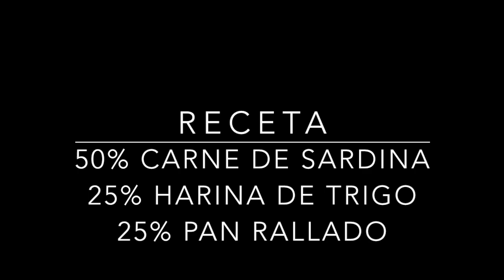Cómo PESCAR SARGOS con BOLA o MASILLA de SARDINA (Maestro Karim Sellami)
Hago una visita a mi amigo Karim Sellami, maestro pescador de sargos a boya con bola de sardina. En este vídeo encontrarás la receta de la bola y el engodo o macizo de sardina que usa Karim.

¿Quieres aprender a pescar sargos? tienes “La Escuela del Sargo” y “Los pesqueros del Sargo”.

Mi nombre es Tarci Ávila. Pesco sargos, vivo en una furgo y comparto mis aprendizajes y aventuras por aquí.

Si no te quieres perder mis jornadas y mi día a día, puedes acompañarme en:

Muchas gracias a los compañeros de la tienda de pesca de A Coruña "TROITAMAR" por su asistencia en esta aventura y por prestarme el equipo que estoy probando. Podéis encontrarles aquí:

Muchas gracias a CALICÓ y GRUNDENS por su colaboración con este proyecto.